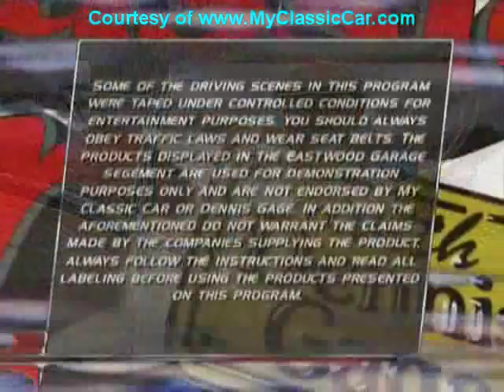KevFin "As Seen On TV"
Kev"Fin" Mueller was interviewed on the Television Show, "My Classic Car"  when producers were impressed with his classic car/boat combo.  Kevin has another combo completed featuring a Lonestar Meteor.   He is currently working on a third combo featuring a finned Plymouth with a Herter's Flying Fish.